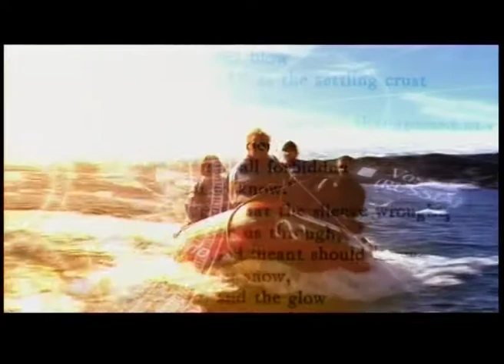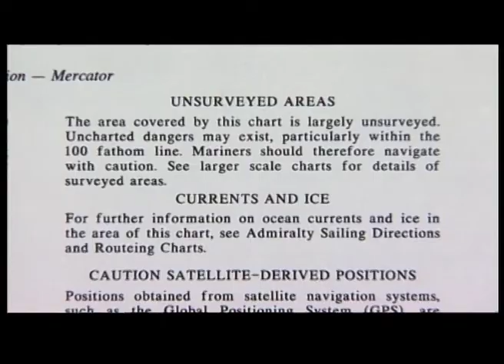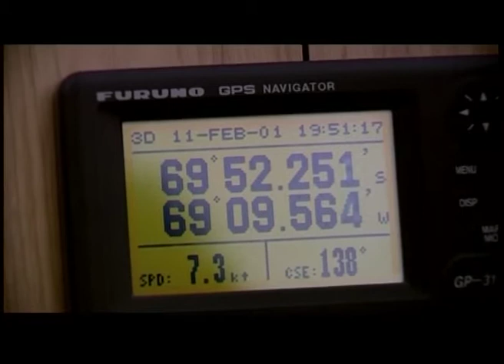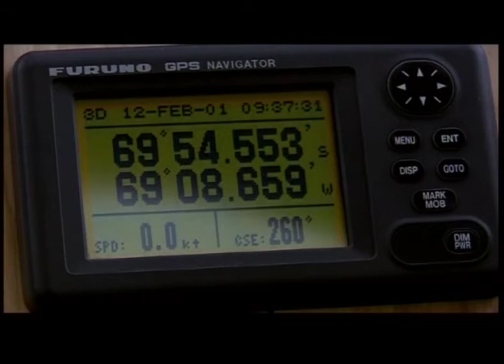Heart of Ice - Part 2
Documentary following Sir Peter Blake's 1981 expedition to Antarctica aboard yacht Seamaster. Director, Dan Gold; Photography, Andy McLeod